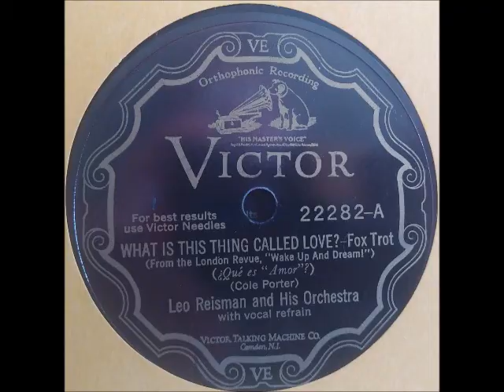Leo Reisman and his Orchestra - What Is This Thing Called Love? – Victor 22282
Leo Reisman and his Orchestra
What Is This Thing Called Love?

What Is This Thing Called Love? – Victor 22282
New York, January 20, 1930
Leo Reisman, vn, dir:
Bubber Miley, Louis Shaffrin, and another, t /
Ernie Gibbs, tb /
Jess Smith, cl, as, f /
Louis Martin, as /
Burt Williams, as, bar /
Bill Tronstein, cl, ss, as, ts /
Adrian Rollini, bsx /
Lew Conrad, vn, v / vc /
Eddie Duchin, p / bj /
? Harry Atlas, bb /
Harry Sigman, d.

     {0}{0}{0}{0}{0}{0}{0}{0}{0}{0}{0}{0}{0}{0}{0}{0}{0}{0}

   For the last 50 years I have been a professional jazz musician,
Since 1970.  Jazz music is my passion and my education has been
from many great musicians and from listening and reading everything
that I could to feed my brain on music and history.
   Because of the Covid-19 Pandemic I lost ALL of my
work for the duration of the emergency.
Now that I am back to work I will continue to
share my music archives with the world so we can
have a little pleasure to pass the time together, as long as I am able.

   Be well, Be Healthy, and stay positive. If you haven’t been vaccinated
Please get the vaccine as soon as possible to keep us all safe from viral mutations
and new infections.

Love from Tom & Corinne in New Orleans